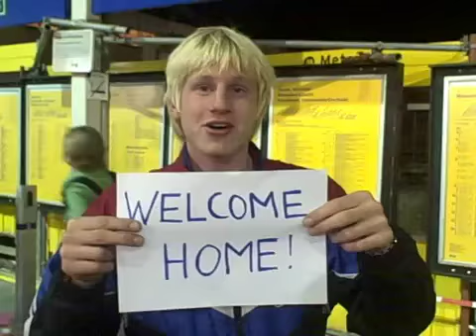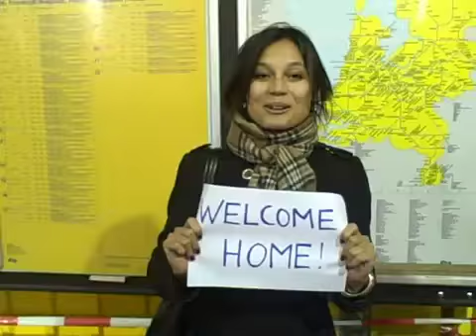Knowmads Amsterdam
Knowmads is more than an international, creative business school. We are a platform for entrepreneurs who want to make a difference in the world. Apply now and join Tribe 15!
Our program is based on action learning in a team setting. Within this we connect social and sustainability issues with value driven entrepreneurship. We co-create the educational curriculum and the business program together with staff and students. Our main topics are entrepreneurship and new business design, social innovation and sustainability, marketing and creativity, personal leadership, (international) project design, process design. We invite experts of today to share their wisdom about these fields to shape out future together. By working on real life assignments we connect and implement the learning experiences from our team with our business partners and foundations.